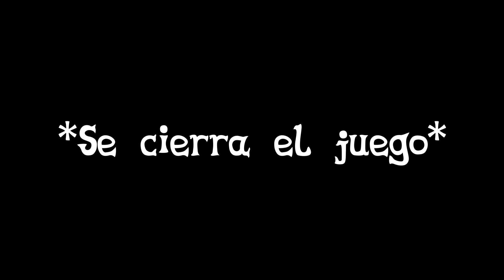Desde bloques de sueño hasta 0-gravedad | Celeste: Strawberry Jam Collab, parte 16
Primera vez en la cuál una sesión de grabación de Strawberry Jam me dejó genuinamente sin energia TwT Este lobby será intenso